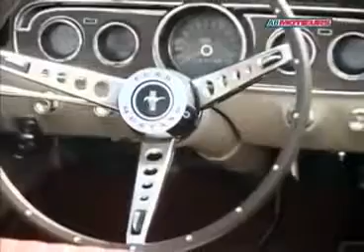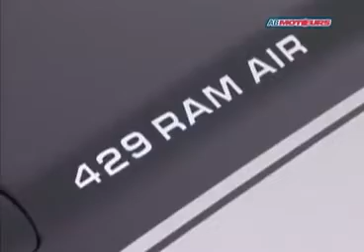Mustang Mach One